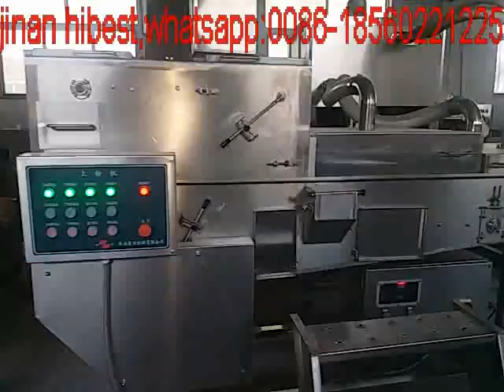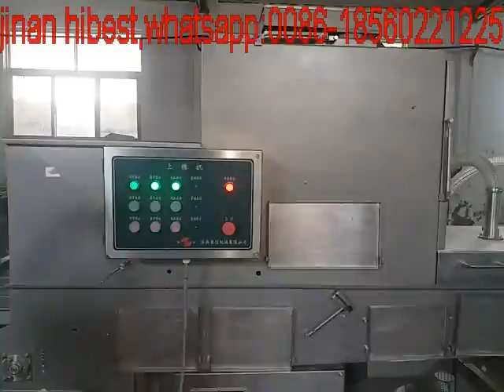high capacity onion ring line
onion ring line can produce 50kg/h or so , it can connect with frying machine.jinan hibest machinery co.,ltd specialized in producing burger machine ,coating machine, meat shredding machine ,meat tenderizer,meat flattener ,chicken slicer and meat strip cutter etc. our our mobile: 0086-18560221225